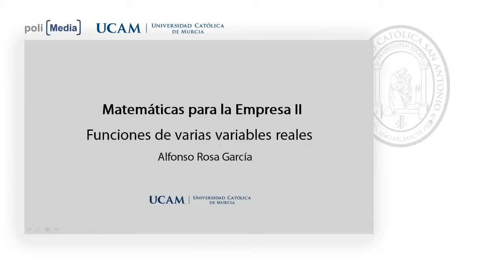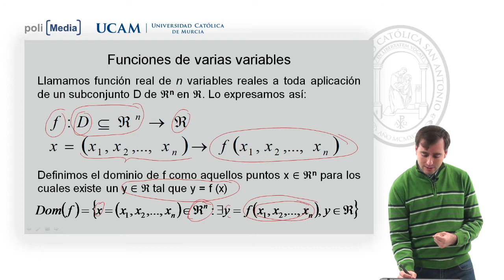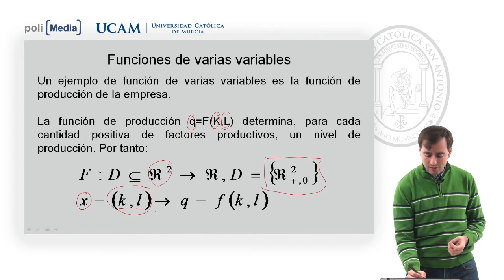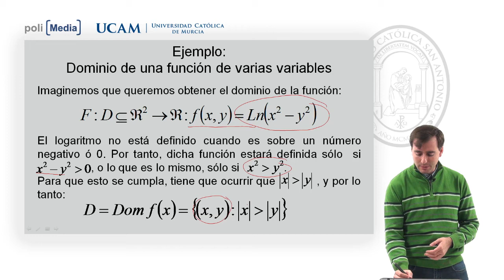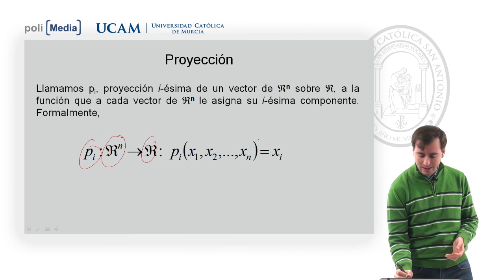Matemáticas para la Empresa II - Tema 1. Lección 3 - Alfonso Rosa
Departamento: Facultad de Ciencias Jurídicas y Empresariales
Titulación: Grado en Administración y Dirección de Empresas
Funciones de varias variables reales